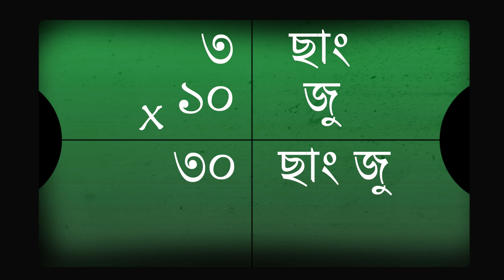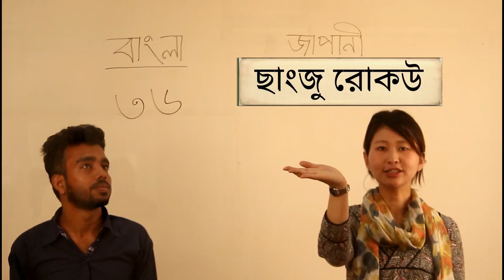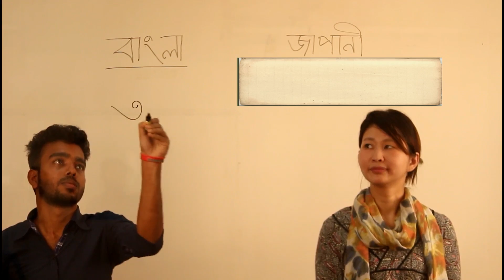4. Number System (30-39) | Japanese Language in Bangla (জাপানি ভাষা শিক্ষা)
Japanese Language Learning in Bangla.
(Number system from 30 to 39)

This lesson is very important for Japanese and Bangladeshi people who want to learn Japanese and Bengali both Language.